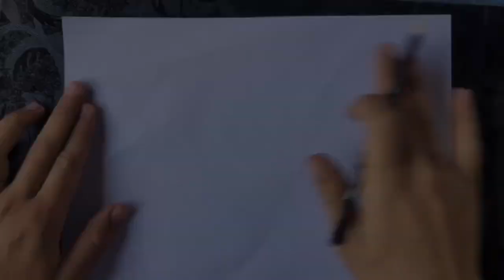how to draw grapes 🍇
Asalaomoakium and hello everyone .I am mussawer khan and your are   watching my channel mahii art.So if you new i my channel then please subscribe my channel and like the video